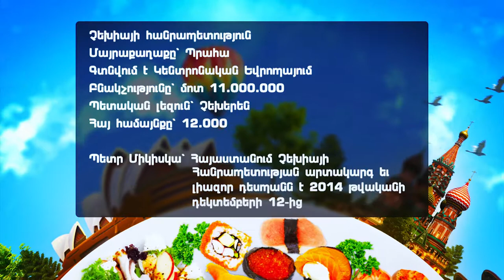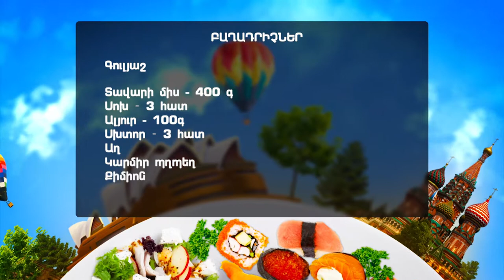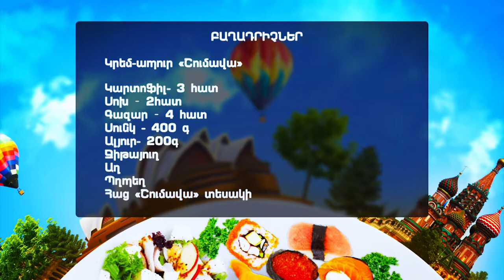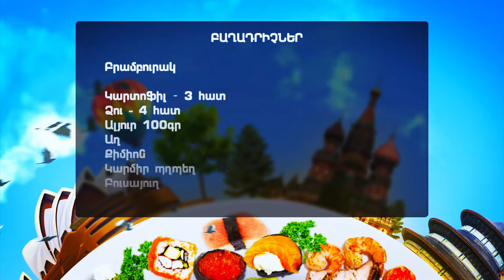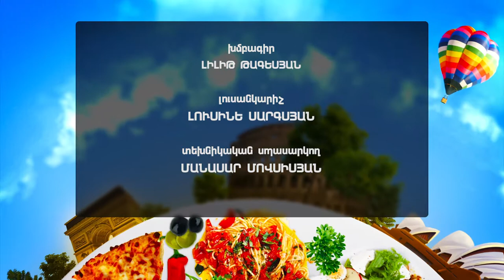PROGRAM "Cuisines of the world" CZECH REPUBLIC ©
EMBASSY OF THE CZECH REPUBLIC IN THE REPUBLIC OF ARMENIA
Petr Mikyska, Ambassador Extraordinary and Plenipotentiary